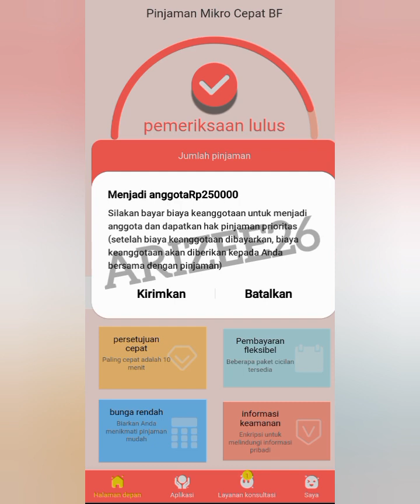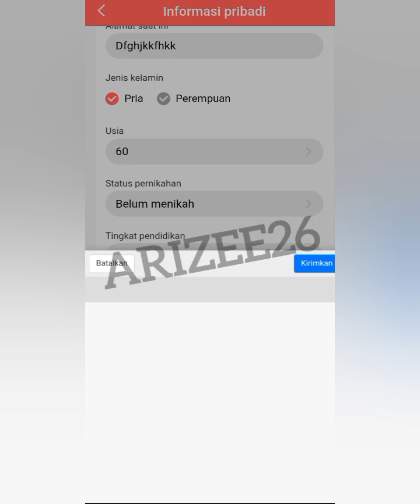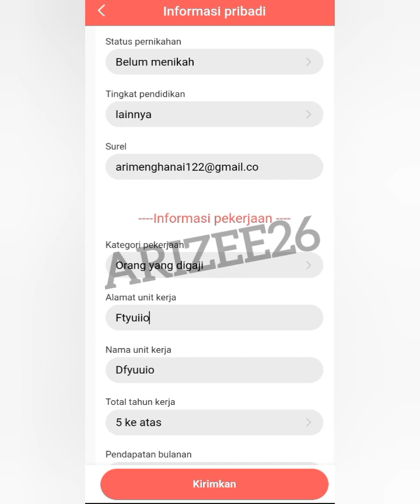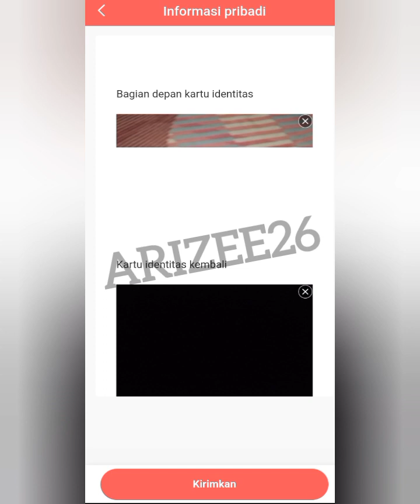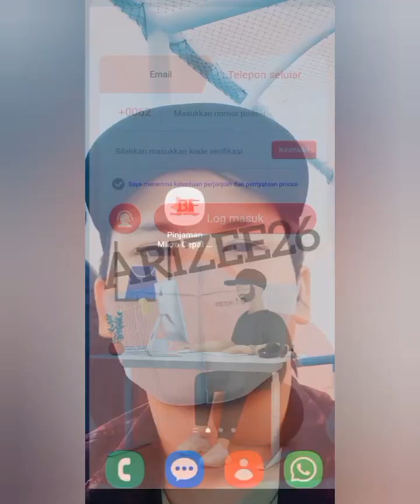Pinjaman mikro cepat Bf penipu| Aplikasi pinjaman Online scam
pinjol ilegal,pinjol penipu,aplikasi pinjaman online,pinjaman cepat mikro bf,
modus penipuan pinjaman online,
penipuan online,aplikasi pinjaman ilegal

Aplikasi pinjaman cepat mikro bf penipu !!